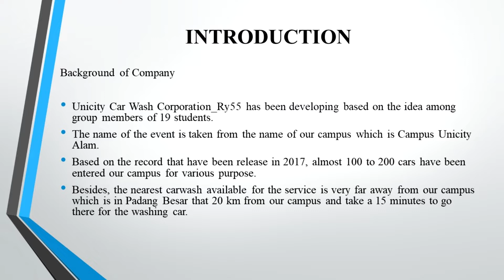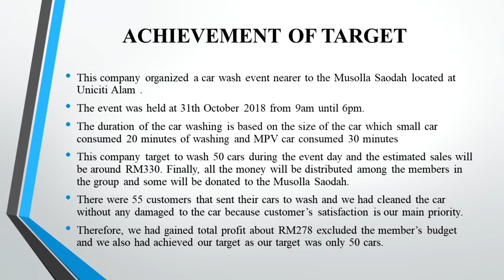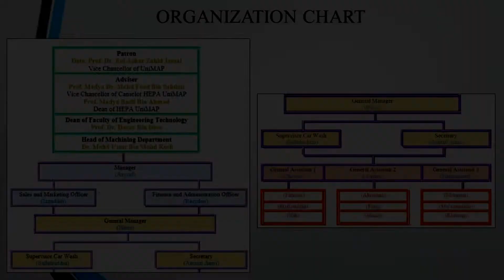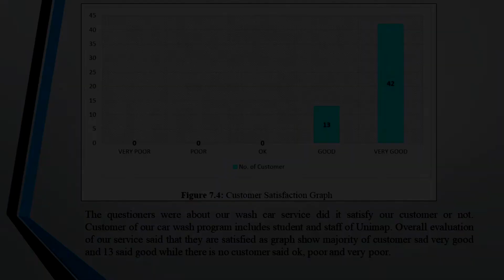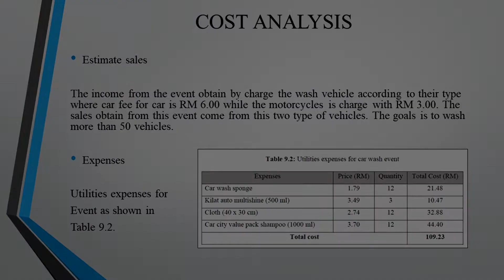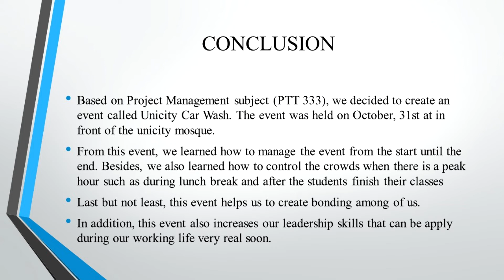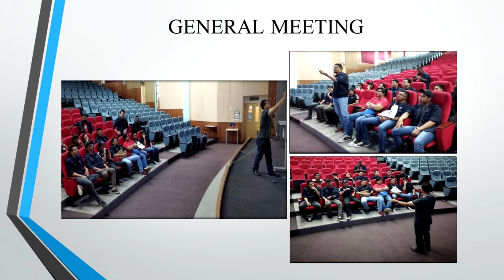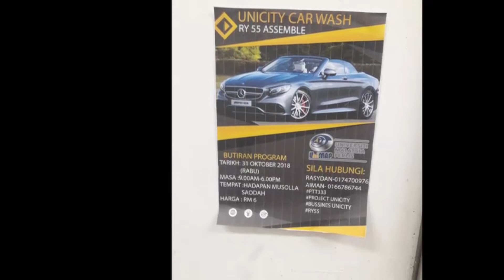RY55_Unicity Car Wash (31th OCTOBER 2018)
Group RY55(Machining) of UniMAP students held a hand car wash event at Uniciti Alam, Perlis for the subject Engineering Technology Management(PTT333) on 31th October 2018.. This event is known as a charity event. The purpose of this event is to expose the student in the field of business management and to gain maximum profit for student in order to help them in their daily life. The students who involved were:
-MUHAMMAD RASYDAN BIN MOHAMED IBRAHIM(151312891)
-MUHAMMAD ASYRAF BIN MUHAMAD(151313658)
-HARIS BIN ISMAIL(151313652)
-MUHAMMAD DANIEL ARIFF BIN MOHD NOOR(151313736)
-MUHAMMAD AMIRUL AMRI BIN ALIAS(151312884)
-MOHAMAD AMIRRUL MUQMIN BIN MOHAMAD ISA(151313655)
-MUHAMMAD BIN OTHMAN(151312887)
-MUHAMMAD IZZUDDIN BIN BADROL HISSAM(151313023)
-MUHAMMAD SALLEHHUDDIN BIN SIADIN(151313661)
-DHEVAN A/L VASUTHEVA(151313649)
-MUHAMMAD AKRAMIN BIN ABU BAKAR(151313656)
-AHMAD HAFIZUDDIN BIN MOHAMAD NASIR(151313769)
-NIK MUHAMAD SYAHRIN B SABUDIN( 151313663)
-FAIQ FIRDAUS B ABDUL MUTALIB(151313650)
-FAIRUZA SYAHIR BIN AHMAD RASHID(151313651)
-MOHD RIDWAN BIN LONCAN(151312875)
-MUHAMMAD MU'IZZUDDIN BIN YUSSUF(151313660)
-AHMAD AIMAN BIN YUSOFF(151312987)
-MUHAMAD HARIZ BIN MOHD RIPIN(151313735)

The lecturer who was incharged in this event was MR. FAIRUL AFZAL BIN AHMAD FUAD.